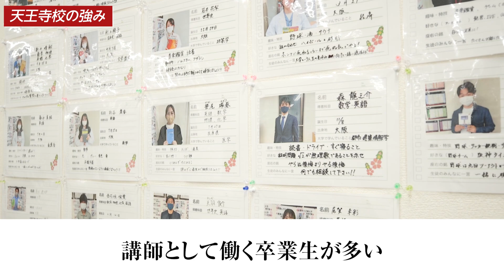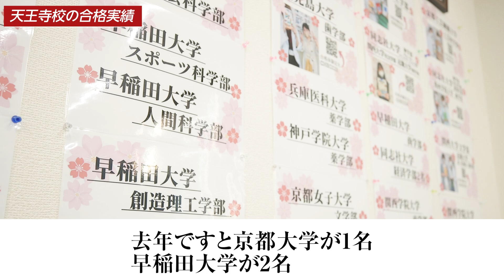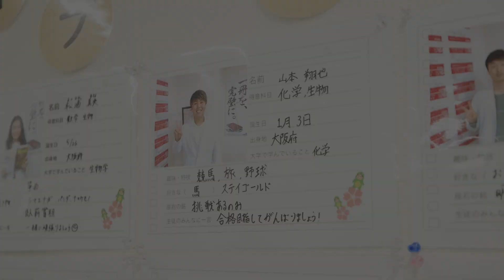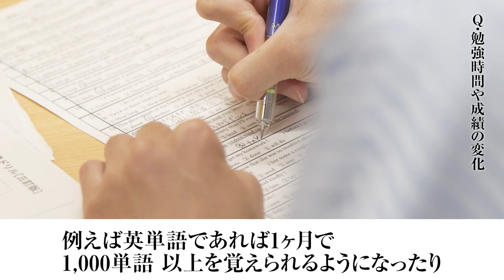【天王寺校】武田塾、実際の校舎に行ってみたシリーズ！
天王寺校、無料受験相談のお申し込みはこちらから！

天王寺校についてもっと知りたい人はこちらから！

実際の教室の雰囲気や地域ならではの話を紹介しようという企画です。

今回は天王寺校に川野先生が行ってきました！

天王寺校はどんな校舎なのか？
天王寺校の井上先生に話を聞きました！！

【出演者情報】
校舎長：井上 友樹
高校卒業後、社会人を経て20歳で大学を受験。
参考書のみの独学で国立大学の理系学部に逆転合格。
自身の経験を活かした生徒のサポート、参考書学習の効率の良さを広めたいと思い、武田塾に入社。

講師：山本 翔也先生
大阪公立大学理学部
武田塾天王寺校の卒業生。
自身の受験時の経験をもとに、時には厳しく時には優しく生徒に寄り添う指導を心がけている。
理系の軸として活躍中。